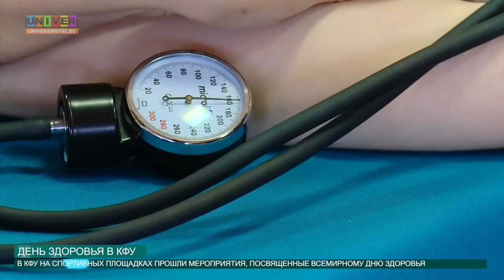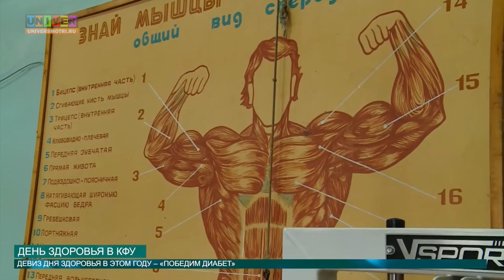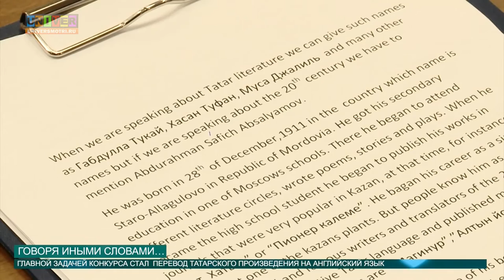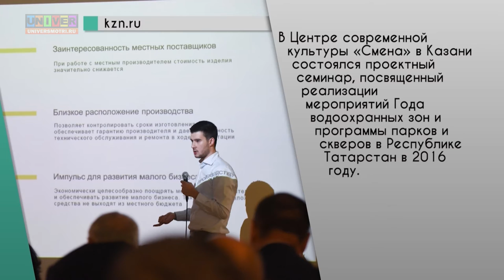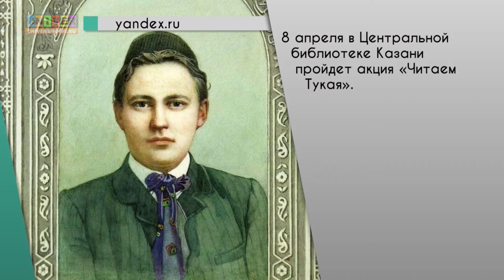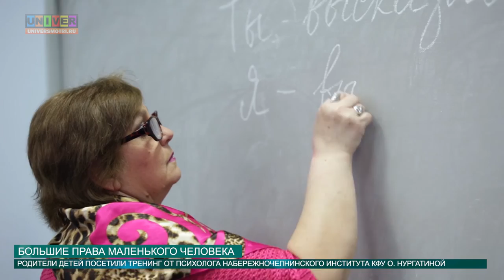Новости КФУ от 07.04.2016